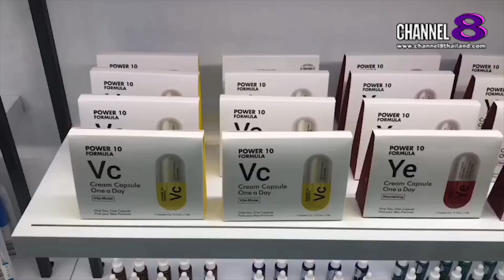The​ SaM​ ET! NEWS​ : คุณ​ ศศิบุษย์ มานะนาวิกผล / CEO​ บ.โคเรีย กู๊ดส์ จก.ได้ออกผลิตภัณฑ์​ใหม่ Mami